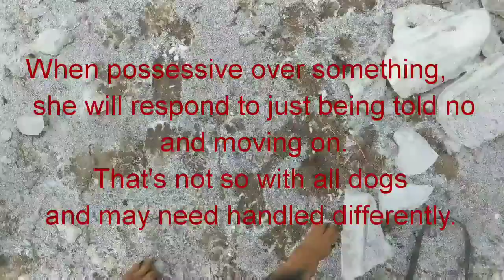Bloodhound Puppy | Newtrix Head Halter | Socialization w/ Fear & Reactivity @ Ranch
6 month old bloodhound puppy doing a short 4 day intensive training around livestock and in town. Using the newtrix head halter or front hook harness. Elie is fairly afraid of cows and horses but adjusts. She is occasionally possessive over food with other dogs as seen about halfway through. Fitting the newtrix head halter at the very end. We train at the ranch and train in town. In these short days with training sessions being at least an hour long, she makes great progress. We also show two of the methods used for no jumping on people. Reward based training with a dog who will not always take treats.